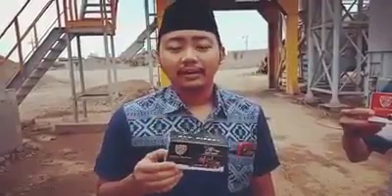Pengguna eco racing PT Bahtera Karunia Abadi Membuktikan ECORACING HEMAT BBM 50%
PT. Bahtera Karunia Abadi Membuktikan ECORACING HEMAT BBM 50%
Masih mau jadi penonton guys???
Yuk jangan ketinggalan kereta sukses dan mengurangi polusi riba / hutang
(CHANDRA DESPAN)